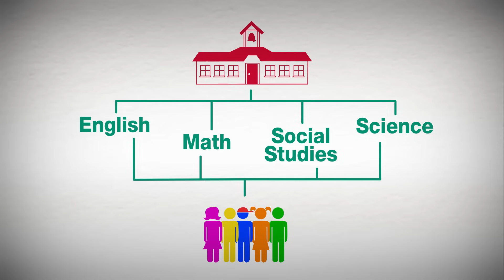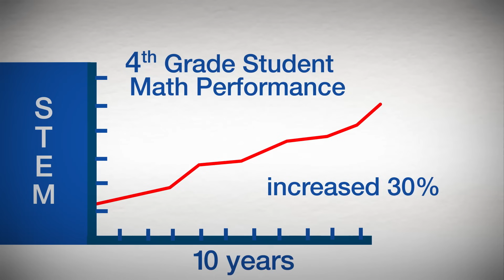STEM Education Overview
A quick overview of what STEM education is and why it's important.